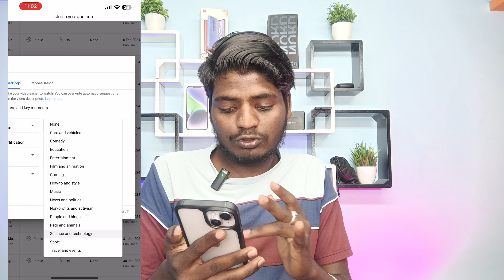10-20 Views ಬರುತ್ತವೆ Channel Un-Freeze ಮಾಡಿ 📈 || youtube channel freeze problem | views increase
10-20 Views ಬರುತ್ತವೆ Channel Un-Freeze ಮಾಡಿ 📈 || youtube channel freeze problem | views increase